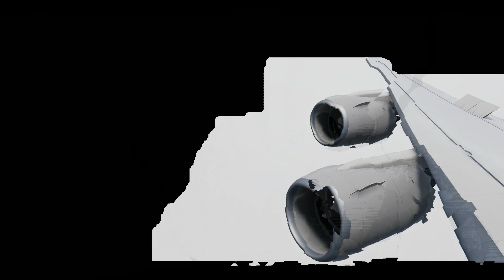Flying the Queen of the Skies from Frankfurt to Washington | P3D V5.4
In todays video we will be flying the The Queen the Skies Boeing 747-8 Intercontinental from Frankfurt, Germany to Washington, US of A.

PC Specs:
i7-10870H @5 gHz
RTX 3070Ti 8gb
24gb RAM
2TB SSD
Logitech 3D Xtreme